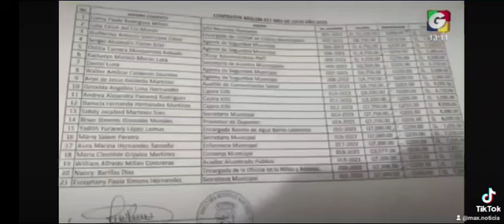🚨🚨URGENTE PUERTOSANJOSÉ municipalidad quedará endeudada con más de 20 millones de quetzales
Medio televisivo de Guate Visión realizaron un reportaje donde el actual alcalde debe solo en sueldos caídos a los trabajadores que fueron despedidos de la municipalidad en el año 2,020 de 25 millones de quetzales la cual dejara como herencia a la nueva administración qué tomará el cargo el siguiente año 2,024.